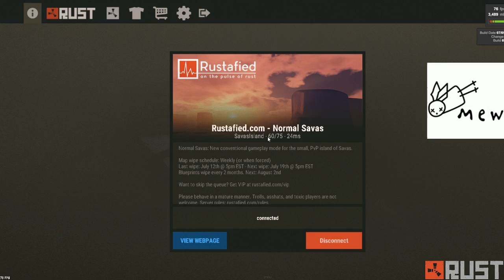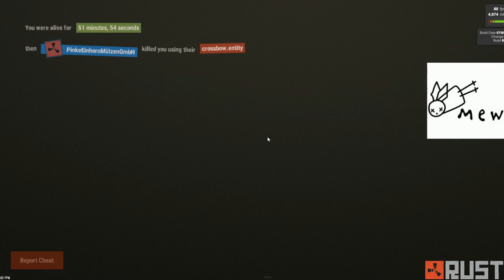Group Goes A Rading!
I dont reserve the right to any music.